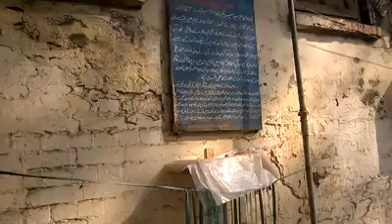Mazar Mubarik Mir Syed Akbar Shah ( رحمت الله تعالى عليه ) peshawar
Mazar Mubarik Mir Syed Akbar Shah ( رحمت الله تعالى عليه )peshawar  Lady Reading Hospital ( Aap Ny 7 Martaba Paidal Hajj bi Ada Kiya)